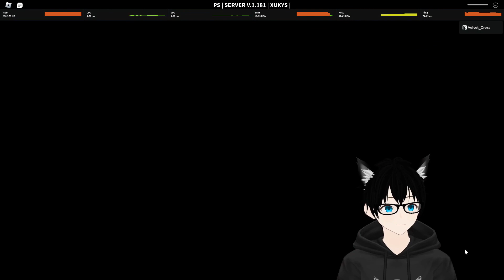Decaying Winter: The Showdowner challenge has begun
So I decided let's do the showdowner and well wanted to start with the first one and holy hell this was easy.